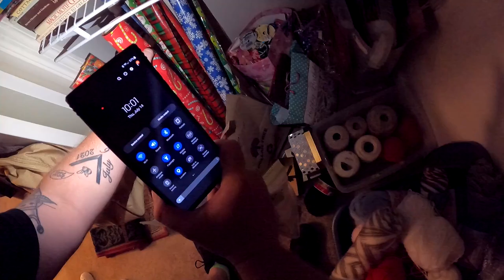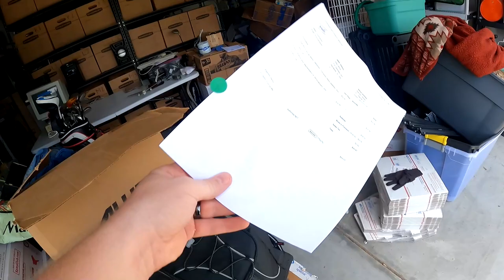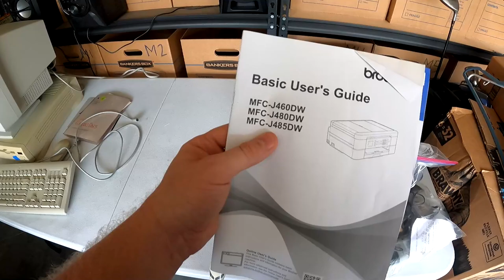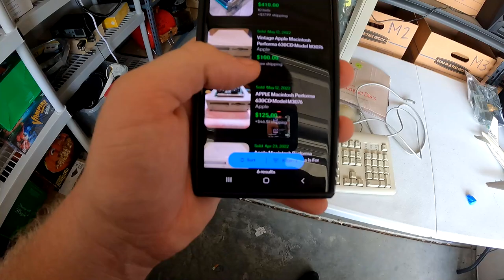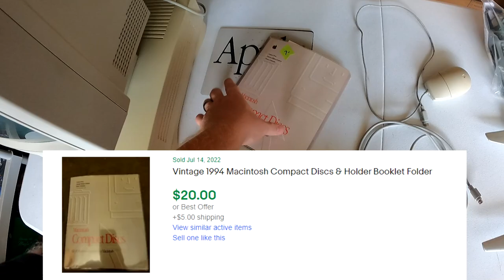Vintage OLD SCHOOL Apple Computer Found At ESTATE SALE!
Hey whats up everybody! Vintage OLD SCHOOL Apple Computer Found At ESTATE SALE!

7306 HWY 21 Ste 101-261

Youtube.com/TheGeorgiaPicker
Instagram.com/TheGeorgiaPicker
Facebook.com/TheGeorgiaPicker
Tiktok.com/TheGeorgiaPicker_